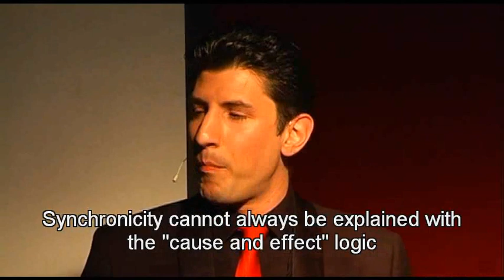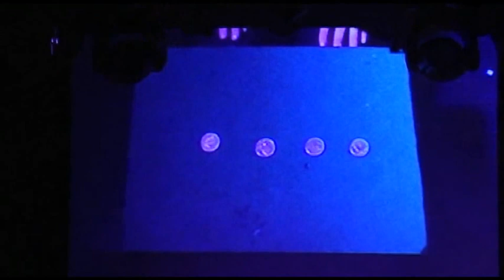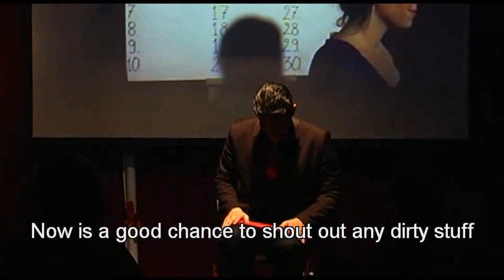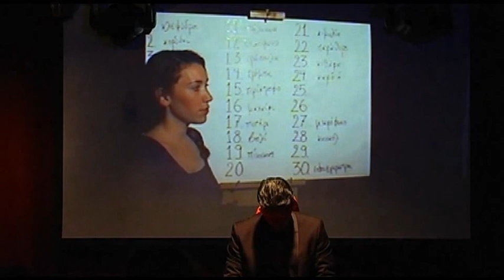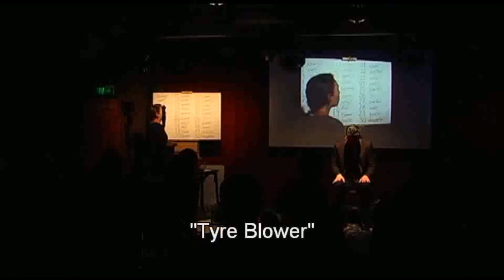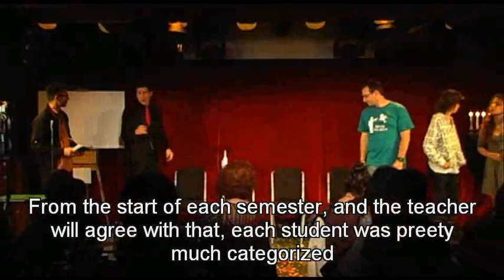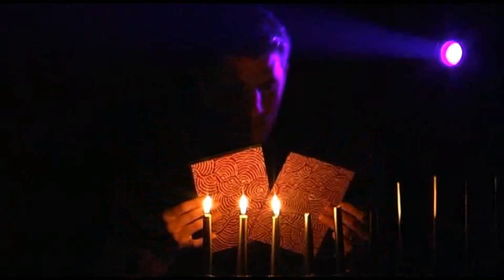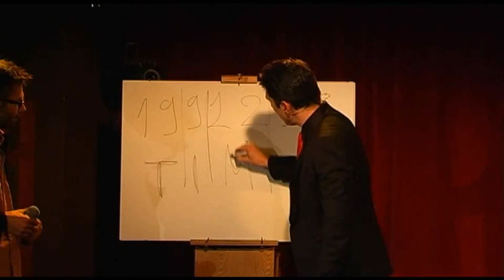Perseus Arkomanis - TiME (FULL SHOW) - English Subtitles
The TiMe Show that Perseus Arkomanis performed at UP STAGE GYALINO MUSIC THEATER at 03/04/2013
Special Thanks to Ve Spero and Alexandros for the help and support
English Subtitles
SME
CD Baby
WMG